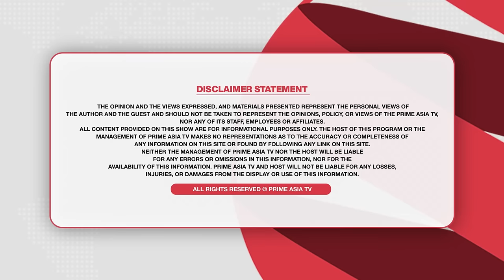Khabar Di Khabar (1948) || ਮੰਤਰੀ ਵੱਲੋਂ ਵੱਡੇ ਖੁਲਾਸੇ , CM Bhagwant Maan ਕਿੱਥੋਂ ਲੜੇਗਾ ਚੋਣ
24 hours Local Punjabi Channel